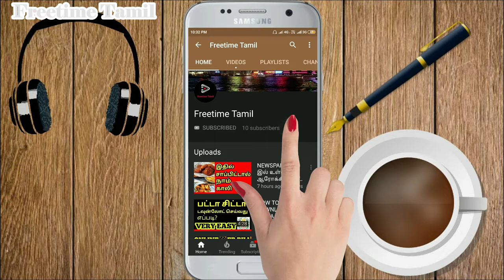Chennai water problem | TAMIL | FREETIME TAMIL | FT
Hello friends, Tamilnadu has facing serious water crisis, in this video we are going to see what are the steps we can take to escape from this situation, so please watch this video till the end. and please subscribe this channel.